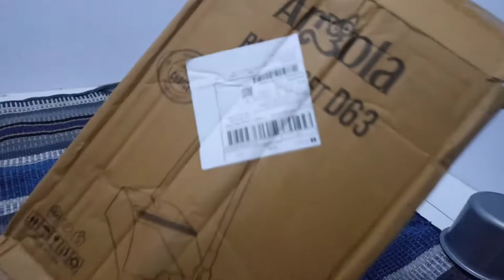UNBOXING SET SAPU DAN PENGKI MERK ANGOLA !!!